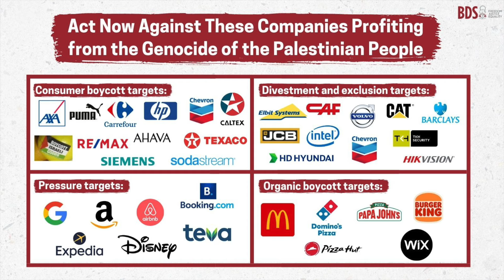BDS Safe Makeup | Bree Marie Beauty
Boycott, Divestment, Sanctions (BDS) is a Palestinian-led movement for freedom, justice and equality. BDS upholds the simple principle that Palestinians are entitled to the same rights as the rest of humanity.

For a more direct line of support to the people in Gaza